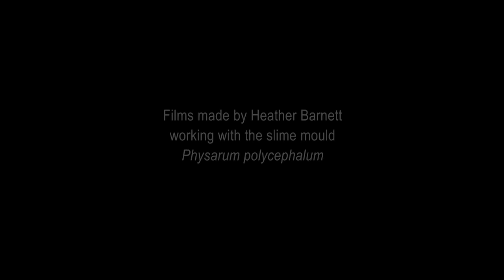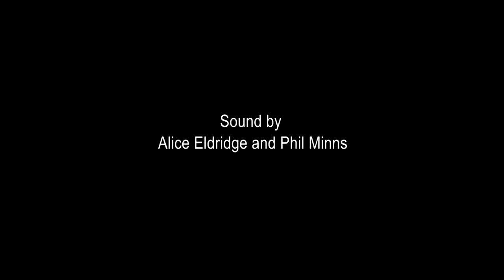The Physarum Experiments, Study No.024: Interspecies Encounter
The slime mould, Physarum polycephalum, meets a Danish cousin, Badhamia - and gets seriously bullied.
Part of The Physarum Experiments, Heather Barnett's experimental films working with Physarum polycephalum.